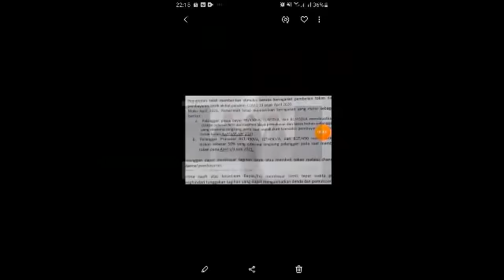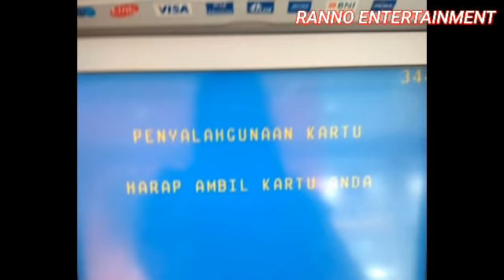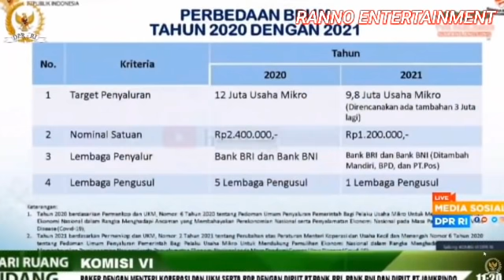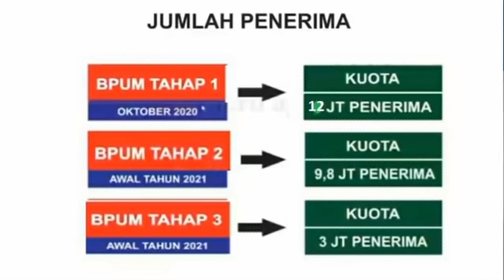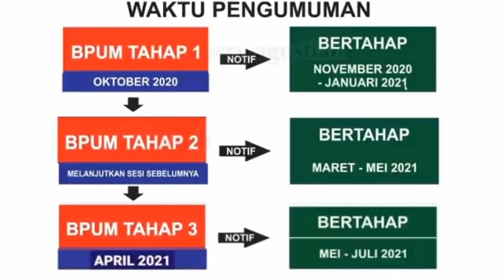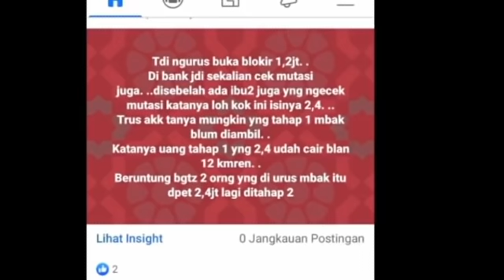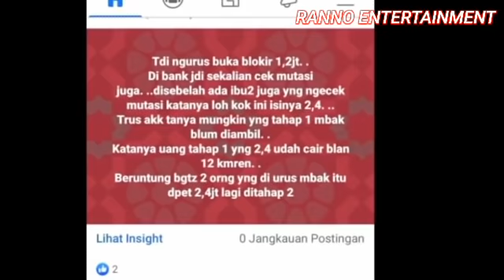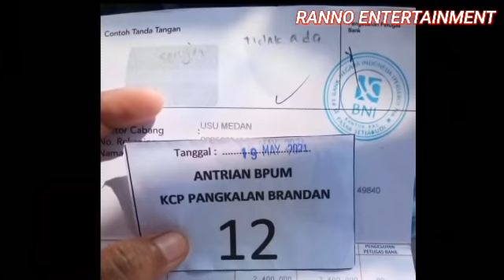INFORMASI TERBARU JADWAL PENCAIRAN BPUM TAHAP 3 NASABAH PNM MEKAAR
JADWAL PEMBUKAAN DAN PENCAIRAN BPUM 1.2 JUTA TAHAP 3,
SURAT EDARAN PENCAIRAN BPUM 1.2 JUTA DARI BANK BNI UNTUK NASABAH PNM MEKAAR,
JADWAL PEMBUKAAN BLOKIR BPUM 1.2 JUTA NASABAH PNM MEKAAR,
PENCAIRAN BPUM 1.2 JUTA NASABAH PNM MEKAAR DIHENTIKAN BANK BNI,
BANPRES UMKM 1.2 JUTA BASABAH PNM MEKAAR SUDAH CAIR HARI INI,
CARA MEMBUKA BLOKIRAN BPUM 1.2 JUTA BAGI NASABAH PNM MEKAAR,
PENYEBAB BLT UMKM PNM MEKAAR BERUBAH MENJADI RP 0,